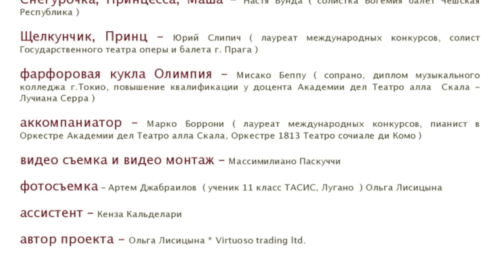Albero di Natale in stile russo di V.Swiss (vers demo) HD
Новогодняя история о Деде Морозе и Снегурочке, Щелкунчике и о волшебном превращении кукол !
Дед Мороз, Фигаро, Старый год  -- Владимир Коваль ( Народный артист РФ, Академик Русской академии искусствоведения и музыкального исполнительства,  солист Пражской Государственной оперы ).
Снегурочка, Принцесса, Маша -- Настя Бунда ( солистка Богемия балет Чешская Республика )
Щелкунчик, Принц -- Юрий Слипич ( лауреат международных конкурсов, солист Государственного театра оперы и балета г. Прага )
фарфоровая кукла Олимпия -- Мисако Беппу ( сопрано, диплом музыкального колледжа г.Токио, повышение квалификации у доцента Академии дел Театро алла  Скала -- Лучиана Серра )
аккомпаниатор -- Марко Боррони ( лауреат международных конкурсов, пианист в  Оркестре Академии дел Театро алла Скала, Оркестре 1813 Театро сочиале ди Комо )
видео съемка и видео монтаж -- Массимилиано Паскуччи (директор ансамбля Вокс Альтера )
ассистент - Кенза Кальделари
автор проекта - Ольга Лисицына.

Una favola natalizia con Ded Moroz e sua nipotina Snegurichka, Schiaccianoci con magica trasformazione delle bambole !
Ded Moroz, Figaro, Anno vecchio  -- Vladimir Koval ( Artista del popolo FR, Academico della Academia Russa dell' Arte e Musica, solista dell Teatro di Opere dello Stato, Praga ).
Snegurochka, Bambola Russa, Mascia -- Nastya Bunda ( solista Teatro di balletto, Boemia, Repubblica Ceca).
Schiacсianoci , Principe,  -- Juriy Slipich  ( laureatto dei concorsi internazionali, solista Teatro dello Stato del opera e balletto, Praga ).
bambola di porcelana  Olimpia -- Misako Beppu ( soprano, laureata "Tokyo college of Music", attualmente esercita' perfezionamento  con Luciana Serra e Luca Gorla ).
accompagnatore  -- Marco Bolloni ((laureato e vincitore di concorsi internazionali, pianista nell`Orchestra dell`Accademia del Teatro alla Scala di Milano, Orchestra 1813 Teatro Sociale di Como)
video registrazione e montaggio  -- Мassimiliano Pascucci
assistente - Kenza Caldelari
autore del progetto - Olga Lisitsyna